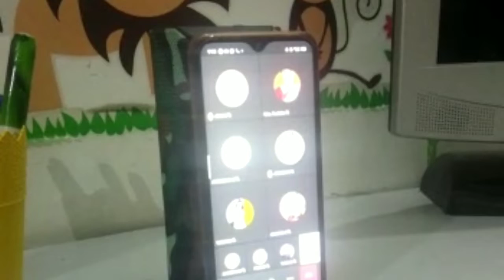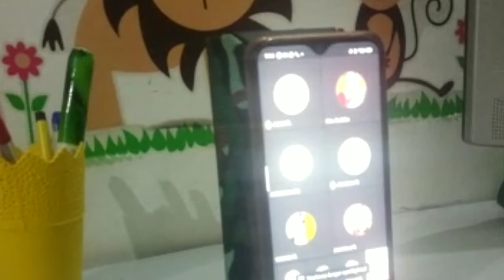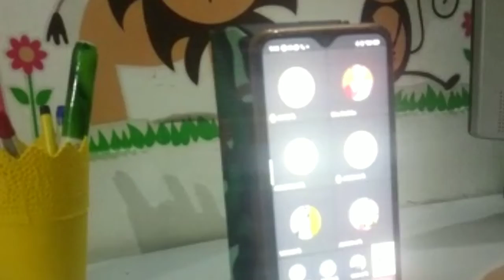Online poem competition (Talent hunt)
Hello friends.
This video is about my online School poem competition and Talent hunt.
I tried to write this poem.I know I am not perfect.I hope you like my poem as well as my performance.
I am in class 2nd.
English poem competition My School.
Poem written by me Anvesha Bhardwaj.
kids poem my school with action.